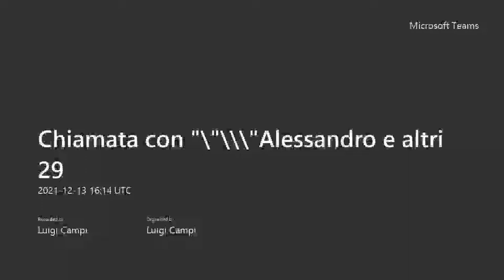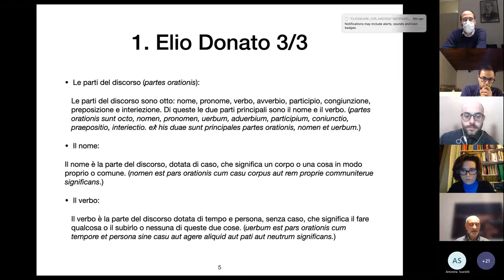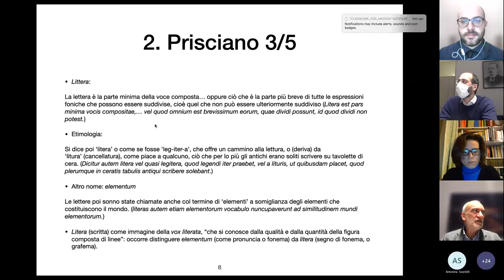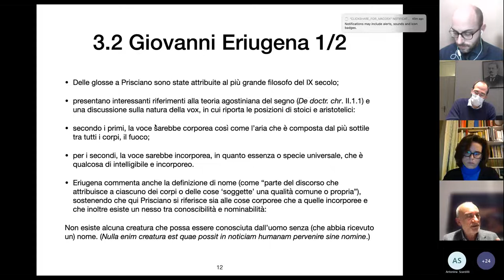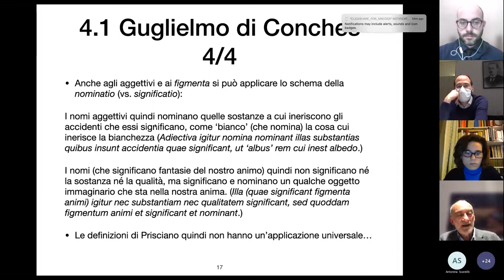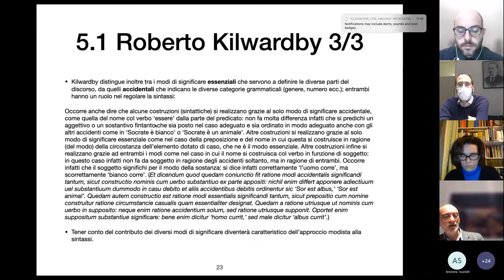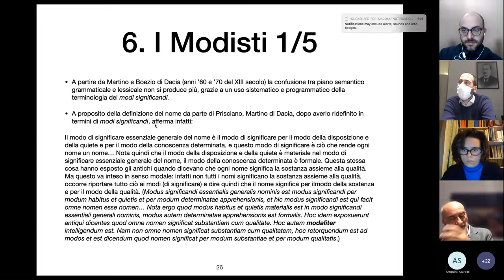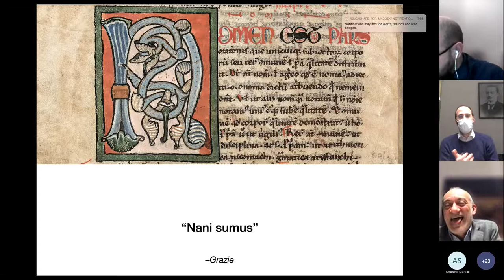Costantino Marmo: Parti del discorso e sintassi dalla grammatica positiva a quella speculativa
Costantino Marmo (Università degli Studi di Bologna):" Parti del discorso e sintassi dalla grammatica positiva alla grammatica speculativa (IX-XIV secolo)"
Video registrato il 13 dicembre 2021.
Seminario on line organizzato dal Centro per la  Storia Intellettuale del Medioevo (sites.unimi.it/cesim/seminari).